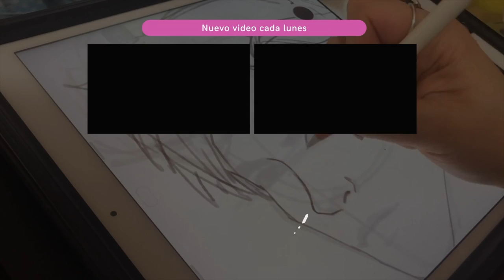KOROK FOREST - SPEEDPAINTING ACUARELAS FLUORESCENTES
Este es uno de mis videos de acuarela más largos hasta ahora. La página completa la hice en 3 días de stream, la primera página es el área donde está la Master Sword y la segunda es el bosque Korok (Korok Forest) de Breath of the Wild. Usé acuarelas, gouaches y acuarelas fluorescentes marca Miaou (que yo hice, gg)

Hago streams de este tipo en Twitch ¡veñ! Acompáñanos los lunes y los miércoles:

D A T O S
Acuarelas: Sakura y Miaou
Gouache: Winsor & Newton
Sketchbook: Strathmore 400 series
140 lb (300 gsm) * acid free * cold press
Tamaño A5

Etiquetas descriptivas: wip, procreate, the legend of zelda, arte, digital, la leyenda de zelda, fluorescence, watercolors, korok, master sword, espada maestra, bosque

¡Gracias!